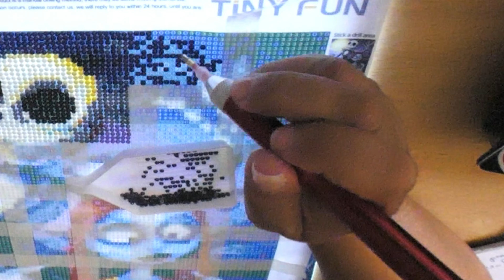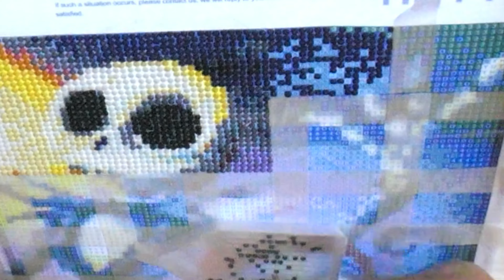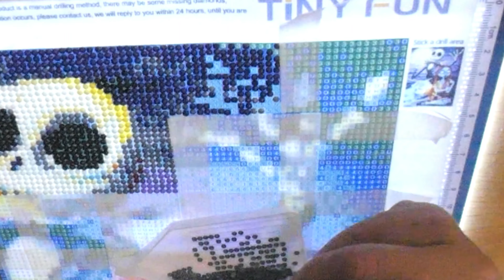Pesadilla antes de Navidad